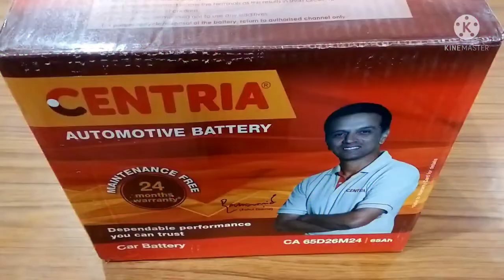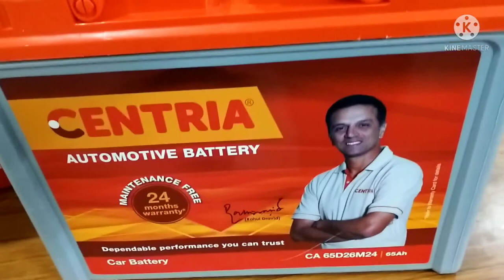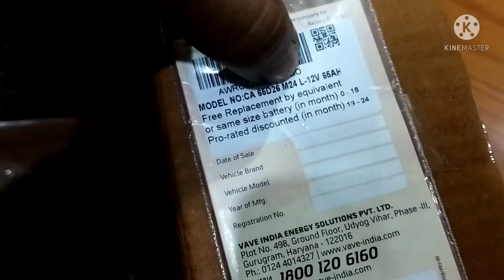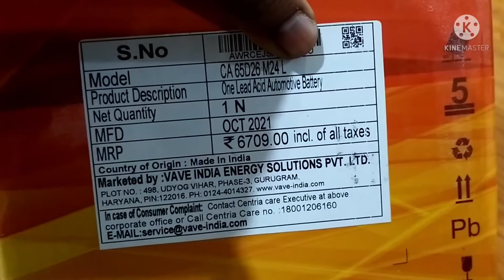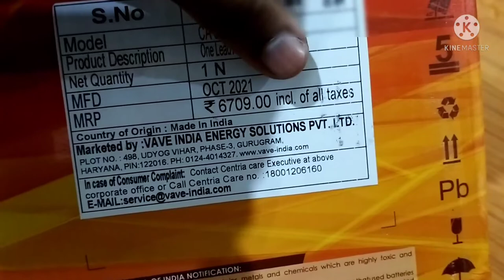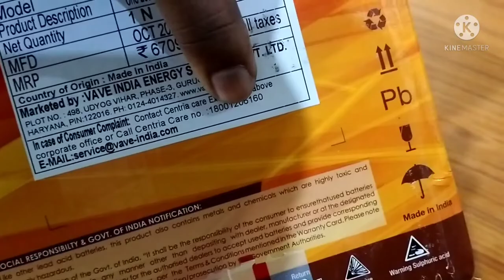Centria auto battery Unboxing Full review in Hindi centria //65ah. battery 🔋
Hello friends,
Mera name hai pradeep aur aap sabhi ka hamare YouTube channel par swagat. 🙂🙂🙂

Enquire.